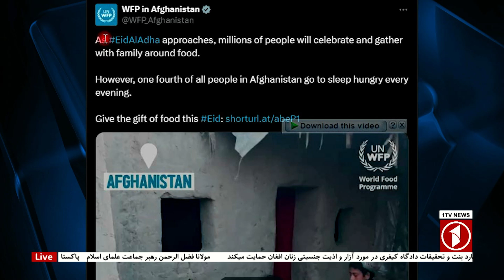واکنش‌ها به هزارمین روز بسته شدن مکتب‌های دختران در کشور